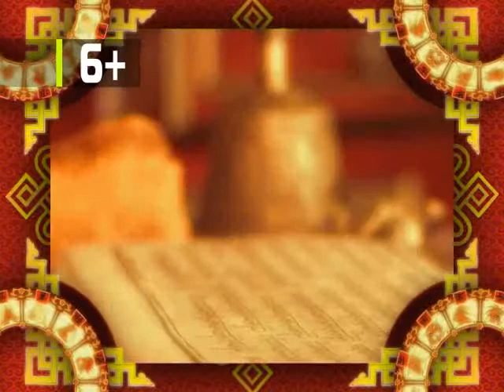Зурхай 21 мая